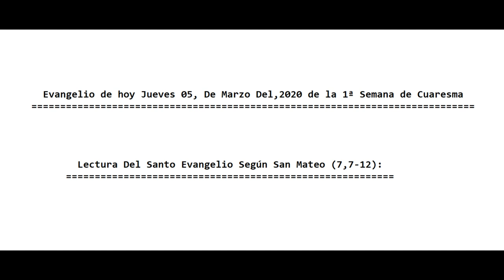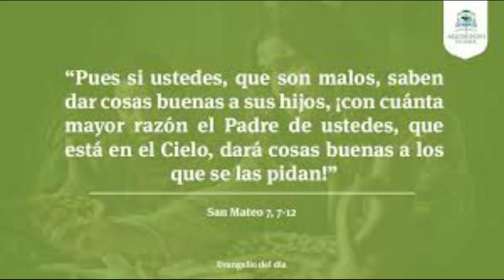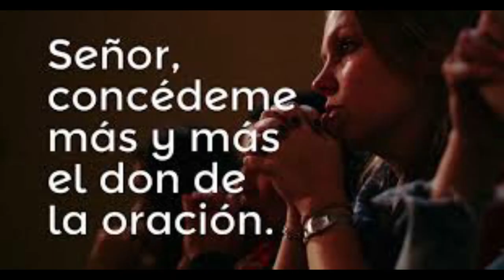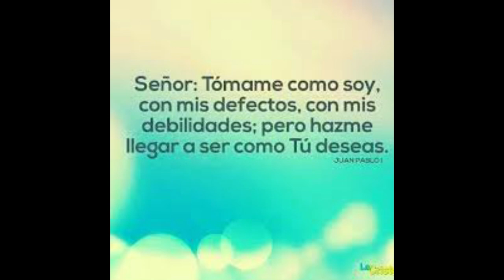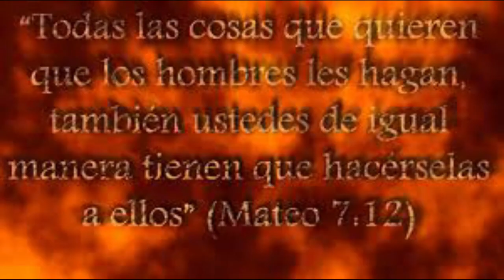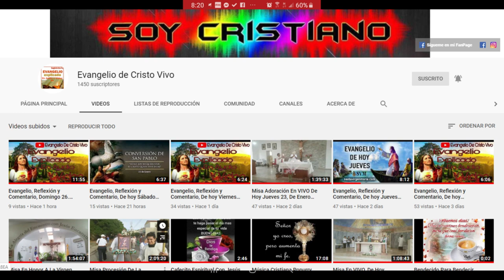Evangelio, Reflexión y Comentario, hoy Jueves 05, De Marzo 2020. Con El P. Alberto Dominguez, C.P.